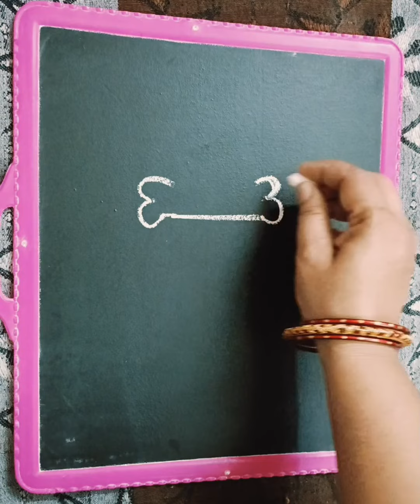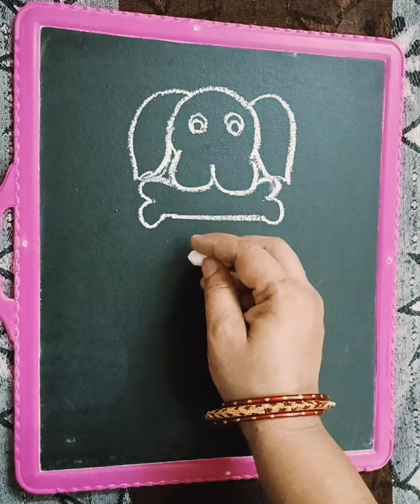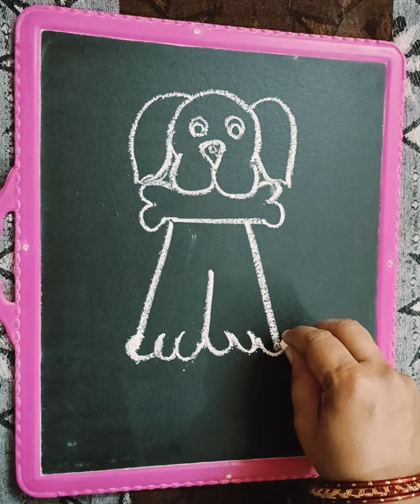How to draw cute dog 🐕 drawing with easy trick 😉art drawing artist /dog drawing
How to draw cute dog 🐕 drawing with easy trick 😉art drawing artist /dog drawing@playlearnwithsaan